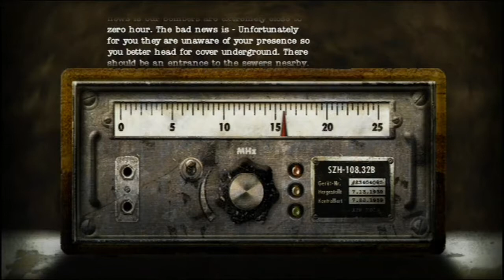Medal of Honor: Heroes 2 - Mission 3: Destroy the Guns walkthrough (Wii, PSP)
Mission 3: Destroy the Guns

It's June 6th, 1944, and the war is in your hands. Step into the boots of OSS Operative John Berg and infiltrate Normandy from behind enemy lines to undermine the Nazi regime. Choose to tackle all-new missions in traditional single player campaign or engage in massive, 32-player online, continuous-joining multiplayer battles where you can jump into the battle at any time.